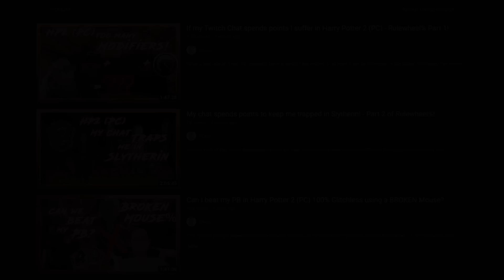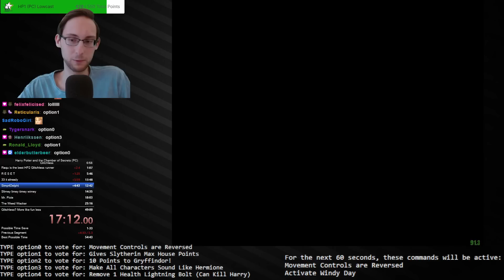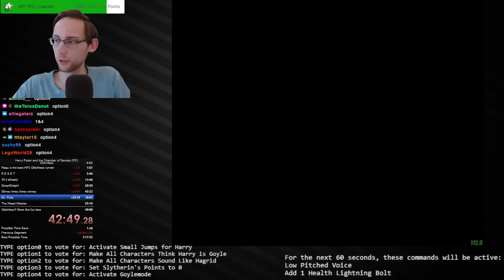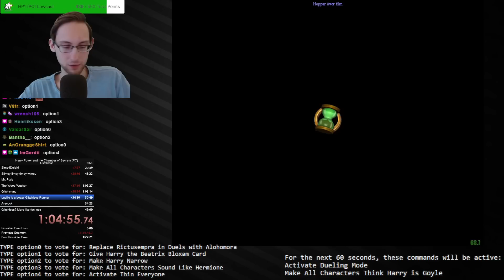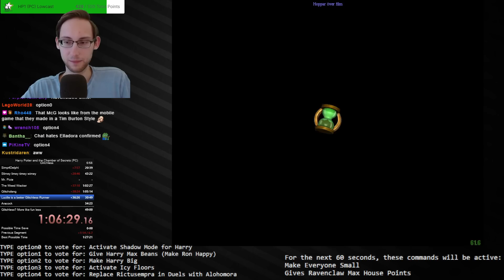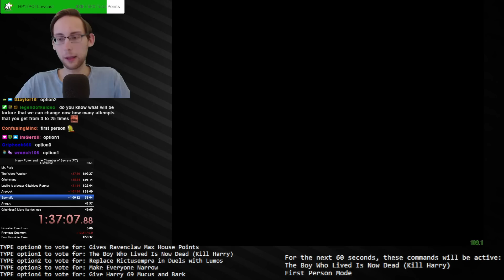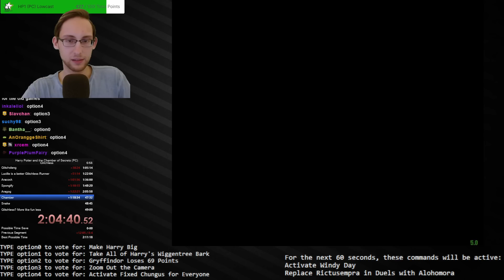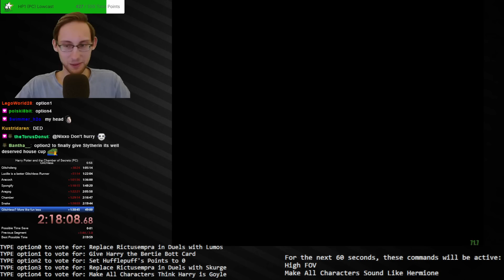Harry Potter 2 (PC) now has it's own custom Chaos mod - And it's very wild!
I wanted this for such a long time and now it's finally here! I'm proud to present to you:

The Harry Potter and the Chamber of Secrets (PC) Chaos mod!

This was so so much fun and has so much potential! I really can't wait to play more of this in the future. There will be more effects and options added with time and the UI will get some updates but it already works super well!

-- Big shoutouts to the creator AnOrangeShirt! - AnOrangeShirt# 6601 on Discord

-- Link to download the mod: Coming soon (once it's ready to go public)